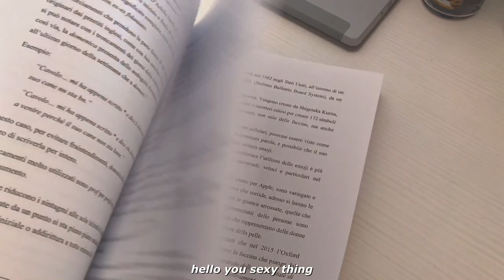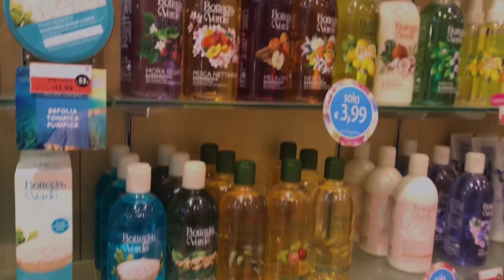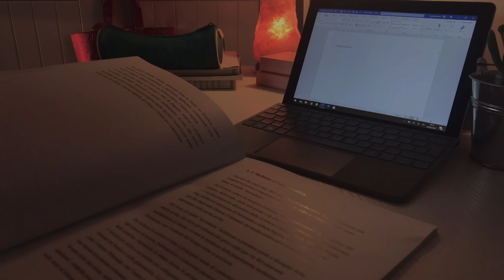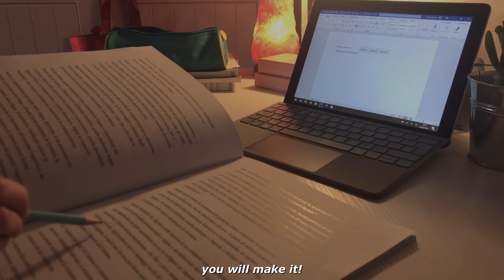rook piercing, my thesis and a day at the park // end of winter vlog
hello everyone! i hope you're all doing good :)
i finally finished my thesis and graduated! i can't believe i'm done with university... it feels like a huge weight has been lifted off my shoulders.
anyways, i hope you enjoy today's video :) i will try my best to post regularly now that i have more free time!